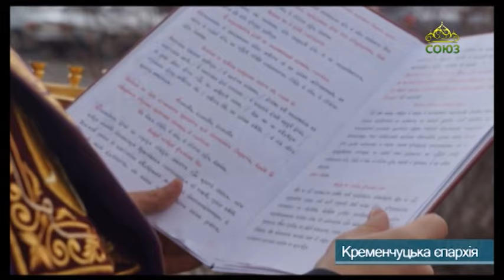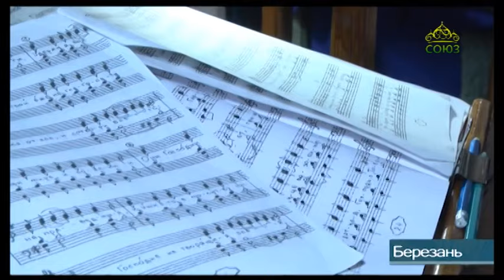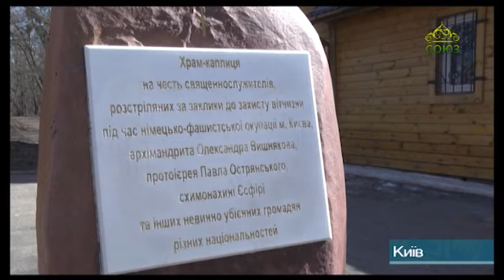Мир православия (Киев). 17 апреля